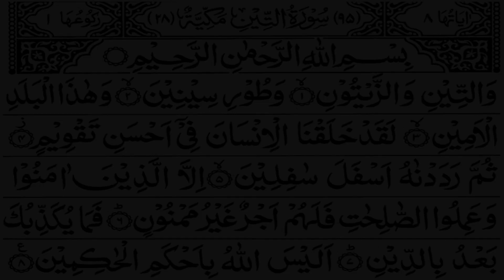Surah At Tin | Quran Recitation Chapterr 95 | تلاوة القرآن الكريم سورة التين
تلاوة القرآن الكريم سورة التين
Surah At tin or at teen is the 95 surah of the Quran, with 8 ayat. Surat Tin is in Juz 30 "Amma" of the Quran and recited in daily prayers or salah.

Islamic religious, Muslims and Quran, Quran Religious recitation, Quran recitation beautiful, Quran most beautiful recitation, Quran recitation surah At-Tin, Quran recitation emotional, Quran heart touching recitation, Quran recitation in Arabic with Text.